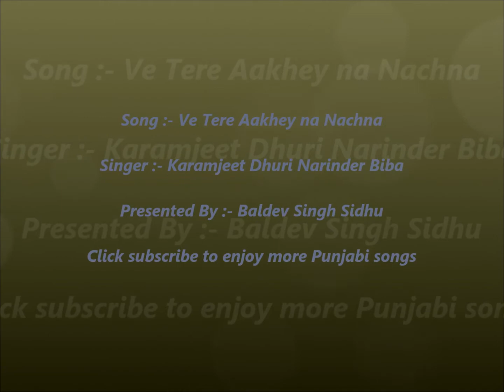Ve Tere Aakhey Na Nachna (Karamjeet Dhuri & Narinder Biba)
Song :- Ve Tere Aakhey Na Nachna (Rare Old Punjabi)
Singer :- Karamjeet Dhuri & Narinder Biba